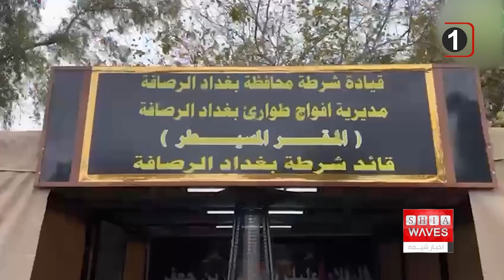آمادگی کامل حرم مطهر کاظمین و دستگاه های دولتی و امنیتی عراق برای پذیرایی مطلوب و تامین امنیت زائران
دو روز مانده به سالروز شهادت امام موسی کاظم علیه السلام ، تدابیر لازم امنیتی از سوی دستگاه های دولتی و امنیتی عراق در این ایام صورت گرفته ، و هم چنین تمهیدات لازم برای تسهیل زیارت زائران از سوی مدیریت حرم مطهر کاظمین سلام الله علیهما نیز انجام شده است.
وزارت کشور عراق و مدیریت حرم مطهر کاظمین سلام الله علیهما به صورت جداگانه از اعلام آمادگی کامل خود برای میزبانی مناسب از زائران حضرت موسی بن جعفر علیه السلام سخن گفته اند.

رئیس کمیته عالی امنیت زیارت رجبیه دستور داد تا فضای امن برای زائران در شهر مقدس کاظمین فراهم شود.
عبدالامیر الشمری وزیر کشور عراق و رئیس کمیته عالی امنیت زیارت میلیونی رجبیه ، دستورات جدیدی را در خصوص تامین امنیت زائران حرم مطهر امام کاظم علیه السلام در سالگرد شهادت جانسوز آن حضرت صادر کرد.
وزارت کشور عراق با صدور بیانیه‌ای اعلام کرد: «عبدالامیر الشمری» وزیر کشور و رئیس کمیته عالی امنیتی برای تأمین امنیت زیارت رجبیه ، سفری به بغداد پایتخت این کشور انجام داده و پیگیری های لازم جهت اطمینان یافتن از پیشرفت طرح امنیتی ایام بزرگداشت شهادت امام کاظم علیه السلام از سوی وی صورت گرفته است.
در ادامه این بیانیه آمده است: در این سفر علاوه بر وزیر کشور ، مدیر دفتر پیگیری نخست وزیر، فرمانده عملیات بغداد، فرمانده عملیات منطقه ی رصافه، مدیر اجرایی این طرح در وزارت کشور و مشاور امنیتی وزیر ، وی را همراهی می کردند.
این بیانیه می افزاید : وزیر کشور راه‌های تعیین‌شده برای تردد زائرانی که عازم شهر مقدس کاظمین در مناطق مختلف ، به ویژه از منطقه رصافه بغداد هستند را بررسی کرده و توصیه‌های لازم را به دست اندرکاران ارائه نموده ، تا موفقیت لازم برای ایجاد فضایی امن و مناسب برای همه زائران فراهم ، و اطمینان از عبور و مرور روان و بدون ازدحام آنان به حرم مطهر حاصل گردد.
در همین حال حرم مطهر کاظمین سلام الله علیهما نیز از برنامه های خود برای پذیرایی از زائران به مناسبت سالروز شهادت امام کاظم علیه السلام رونمایی کرد.
دبیرخانه حرم مطهر کاظمین سلام الله علیهما روز یکشنبه آمادگی کامل خود را برای پذیرایی از میلیون‌ها زائر که برای بزرگداشت زیارت ویژه شهادت امام کاظم علیه السلام به این حرم مطهر می آیند، اعلام کرد.
سعد الحجیه، معاون تولیت حرم مطهر طی گفتگویی با رسانه ها از جمله خبرگزاری اخبارشیعه گفت: حرم مطهر کاظمین سلام الله علیهما برای گرامیداشت ایام شهادت امام کاظم علیه السلام ، چهار مسیر را برای تسهیل ورود زائران به حرم مطهر ، آماده سازی و مشخص نموده است.
وی در ادامه تصریح کرد: تمامی شرایط لازم برای ورود آسان زائران به حرم مطهر ، و حرکت روان و بدون ازدحام در داخل صحن ها مهیا شده است و بدین منظور چهار مسیر برای ورود زائران به حرم مطهر ، پیش بینی گردیده است.
معاون تولیت حرم مطهر افزود: موانعی که بین صحن مطهر امیرالمومنین علیه السلام و صحن مطهر صاحب العصر و الزمان علیه السلام ، وجود داشت ، از جمله برخی از دستگاه های خنک کننده ، برداشته شده است ، تا یک حرکت دایره ای یکپارچه و منسجم ، برای تسهیل در ورود زائران به حرم مطهر شکل بگیرد.
وی در ادامه خاطرنشان کرد: بخش میزبانی و پزشکی ، تمامی مقدمات لازم را انجام داده و آمادگی کامل برای پذیرایی از زائران را دارند ، و از هم اکنون ، امکان ویزیت بیماران وجود دارد ، و هم چنین و رفت و آمد زائران ، به حرم مطهر نیز از هم اکنون افزایش یافته است.
سعد الحجیه در پایان تاکید کرد : حرم مطهر برای گرامیداشت سالروز این مصیبت بزرگ و ارائه بهترین خدمات به زائران ، برنامه های ویژه ای تدارک دیده است.
لازم به ذکر است که شهر مقدس کاظمین از روز گذشته شاهد افزایش چشمگیر تردد زائران از داخل و خارج عراق برای بزرگداشت ایام مصیبت بزرگ شهادت امام کاظم علیه السلام بوده است.
گفتنی است که پخش زنده مشایه ی زائران و عزاداران به سمت شهر مقدس کاظمین به مناسبت ایام شهادت حضرت امام موسی کاظم علیه السلام ، که از روز جمعه بیست و یکم رجب ، از مجموعه رسانه ای امام حسین علیه السلام  به پنج زبان زنده دنیا آغاز شده هم چنان ادامه داشته و تا سالروز شهادت امام کاظم علیه السلام پخش زنده این رویداد مهم را پوشش خواهد داد.